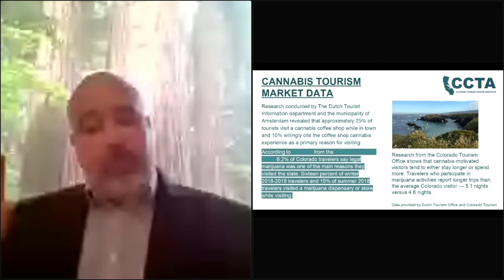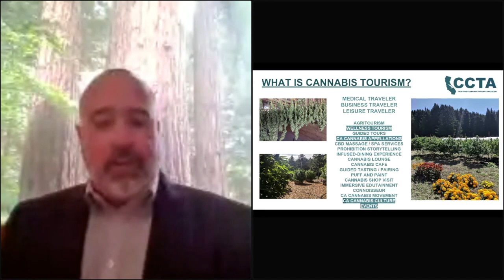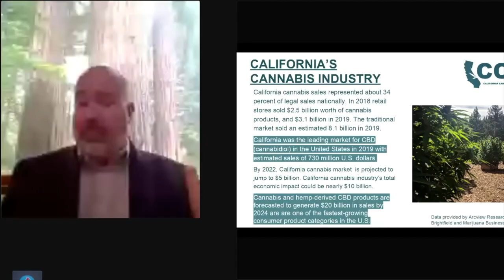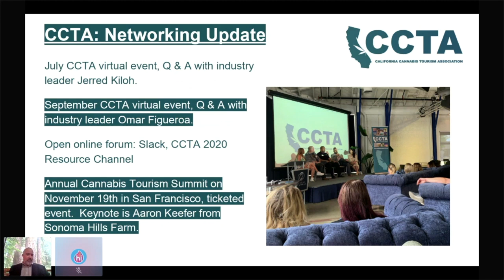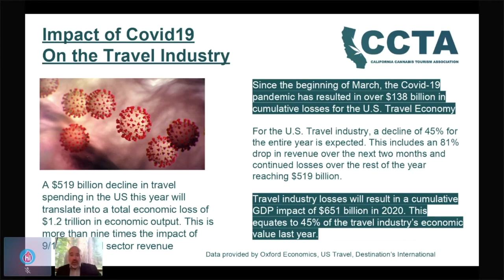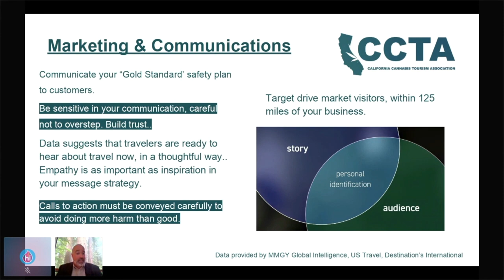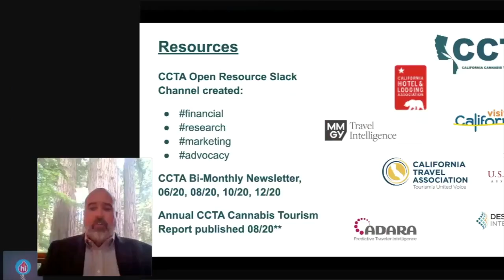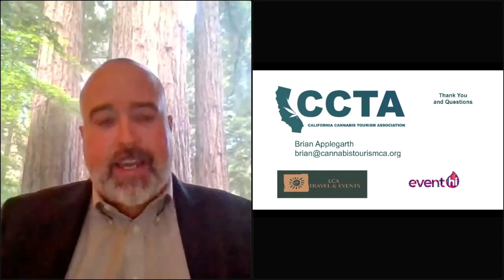Cannabis Tourism in California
Imagine a world where tourists can go visit small cannabis farms in idyllic locations like a Sonoma or Bordeaux wine vineyard tour.

A lot of struggling small farmers would survive and thrive if they could welcome guests like a vineyard and sell flower at farmers markets and connect directly with consumers.

I spoke to a farmer in Maine a few months ago at a Dragonfly Earth Medicine gathering in Humbodlt who is adding an events area in the front of his farm where he can have bands play and sell flower from his grow.

The California Cannabis Tourism Association (CCTA) serves to promote the development of safe and responsible cannabis tourism, unify the cannabis and tourism industries, and advocate for an enabling regulatory environment and promoting best practices in this space.

Brian Applegarth and Amanda Reiman.